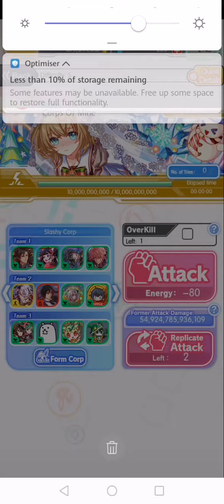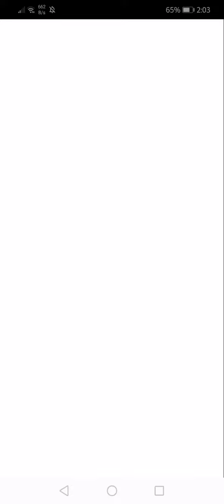Crash Fever - Legion Quest Quick Vid (S Difficulty)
Short Demonstration of a One Shot Kill Corp.